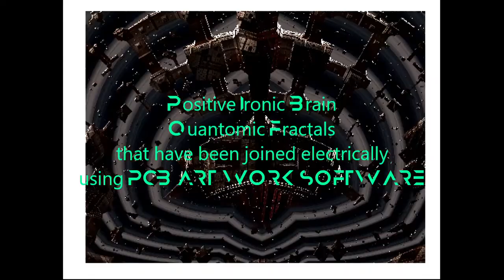Fractal Positive Ironic Brain Mandelbulb and PCB Artist Software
I use Mandelbulb 3D to Make Fractals.
I then use a program called PCB ARTIST to turn that Fractal into a PCB, and test it for drop outs, just like a PCB. I run it for electrical connections, and low and behold NO CHAOS! Mandelbrots problems disappear, and the way Fractals are supposed to work become clear. Imagine projecting this short  video on the ceiling of a Planetarium!

Video is made as purely for Teaching the future of Fractals  and PCB Electronics to make a BRAIN.